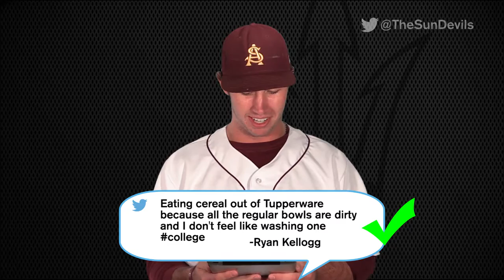Who Tweeted That with Arizona State baseball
(Originally published on 02/10/2015) Catch the latest installment of Who Tweeted That with the Arizona State baseball team. The Sun Devils try to match the tweet with the teammate who tweeted it. (Courtesy of sundevils.com)